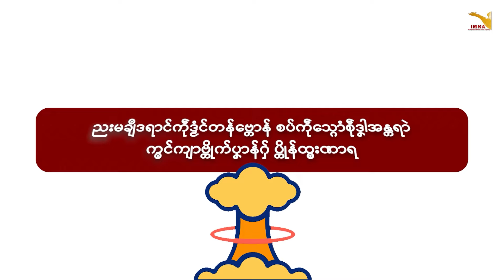Airstrike | ကဏ္ဍသၟာန်သှ် ပရေင်စဵုဒၞါအန္တရာဲက္ၜင်ကျာဗ္တိုက်ပၞာန်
ပေါဲဗ္တိုက်ပ္ဍဲကာလတ္ရဲဏံဂှ် နူကဵုဒပ်ကံင်ဇြဳပၞာန်ဗၟာတံ သုင်စောဲကၠုင်ဒပ်ပၞာန်ကျာဂၠိုင်ကၠုင်ရ။ ရန်တၟံ သွက်ညးဍုင်ကွာန်တံ ဂွံဒှ်ဗဟုသုတတုဲ ဆဵုဂဗသၟာန်သှ်လဝ် ကုနာဲမျေအ်သဵု (ဌာန်ဖောအ်ဗြေဝ်ဍုင်မန်-MSDC) ညးမချဳဒရာင်ကဵုဒၟံင်တန်ဗ္တောန် စပ်ကဵုသ္ဂောံစဵုဒၞါအန္တရာဲ က္ၜင်ကျာဗ္တိုက်ပၞာန်ဂှ် ပ္တိုန်ထ္ၜးဏာရ။